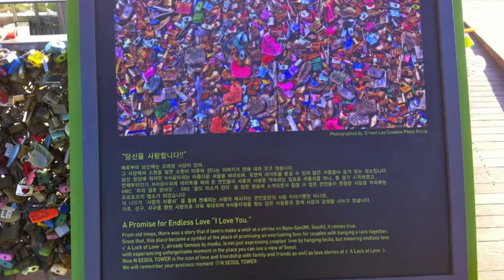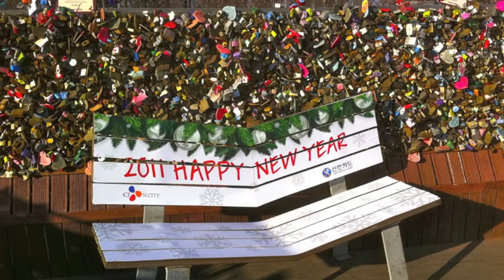Seoul Tower Project.mov